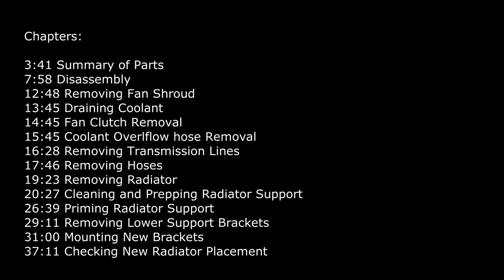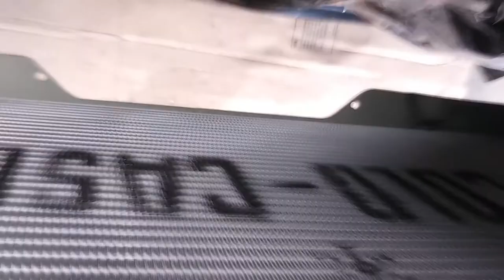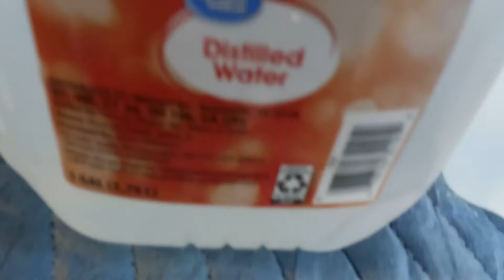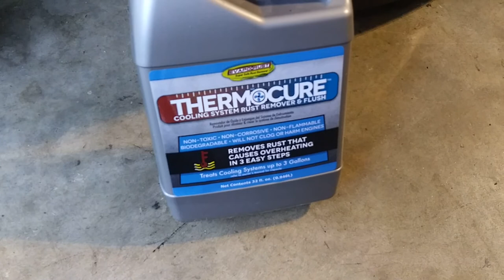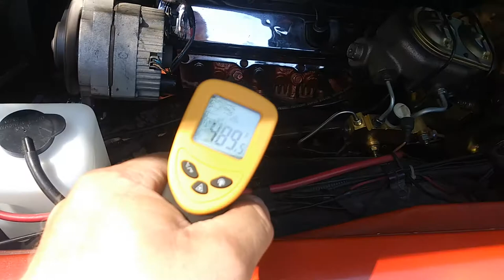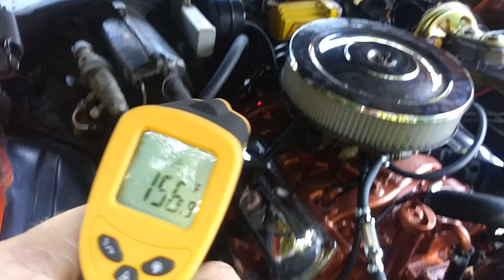Cold Case Radiator Swap in GM A Body Cutlass!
Olds Guy's Garage: In this episode we are installing a new Cold Case Radiator part number GMA42A. The radiator has two 1.25" rows and is a great replacement to a factory radiator. We are removing a factor 2 core radiator so we have to install some new parts as well as lower brackets that fit the larger radiator.

We installed a new topplate, new lower support brackets, new hoses, reused rubber insulator pads from factory 2 core radiator, and also filled coolant system at end with thermocure and distilled water. We would have liked to flush cooling system with old radiator but there were too many leaks.

The radiator installation was part of a larger coolant system refurbishment that was ongoing at the time. While the new Cold Case radiator was being installed, the engine was fitted with a new waterpump, thermostat, and clutch fan. Many parts like the power steering bracket and pulleys were removed and painted. The front of the motor was cleaned and also painte